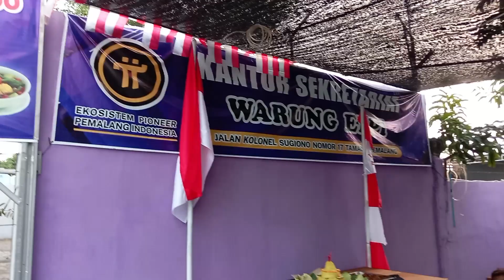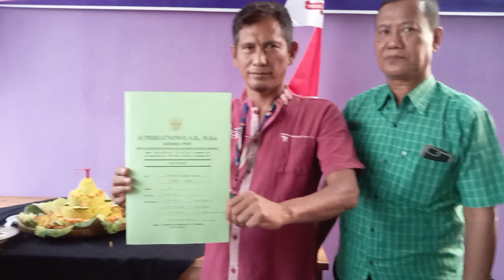PI NETWORK TASYAKURAN EPPI TELAH RESMI BERBADAN HUKUM DAN AKTA NOTARIS SERTA SK KEMENKUMHAM RI.